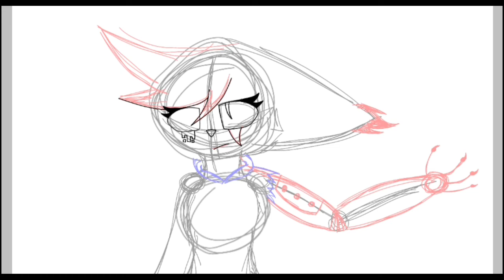Угадайте кто это